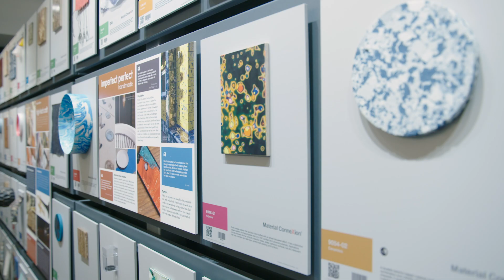Material ConneXion // About Us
to learn how we can help you create better, more sustainable products...

Material ConneXion is the world’s leading material science resource and trusted advisor to Fortune 500 companies. With 25+ years of experience, our material experts provide clients with a cross-industry, in-depth perspective on material selection, product development, sustainability, and innovation.